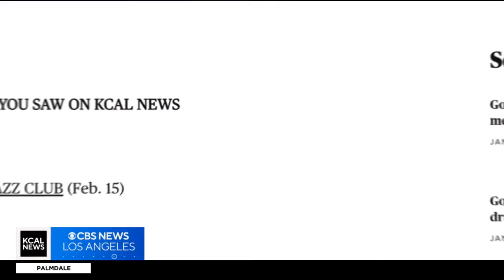Legendary actress Nancy Olson talks about Cinecon Classic Film Festival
Legendary actress Nancy Olson and Bryan Cooper, Cincon spokesperson, tell us what we can expect from Cinecon Classic Film Festival 2023 happening at Old Town Music Hall in El Segundo from August 31 through September 3.